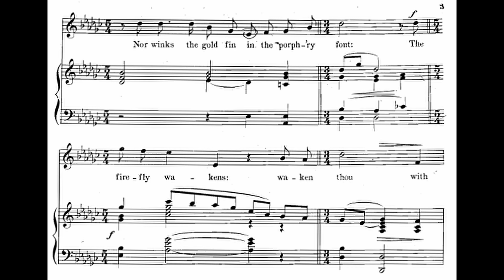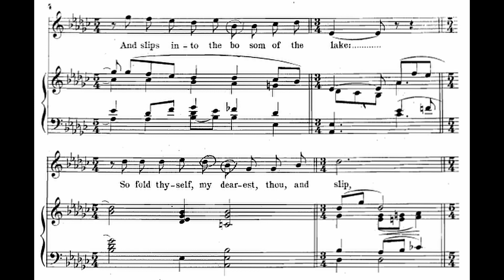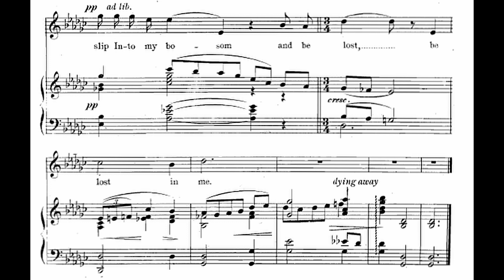Now Sleeps the Crimson Petal Piano Accompaniment Quilter G flat Major High Voice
Now Sleeps the Crimson Petal, piano accompaniment in G flat Major for High Voice. Composed by Roger Quilter in 1904, No. 2 in his set of Op. 3 Songs. Piano accompaniment performed by Christina Pepper.